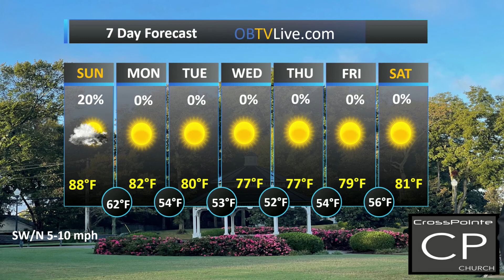CrossPointe Church Sept 25 2022